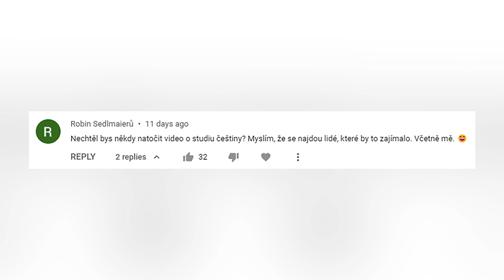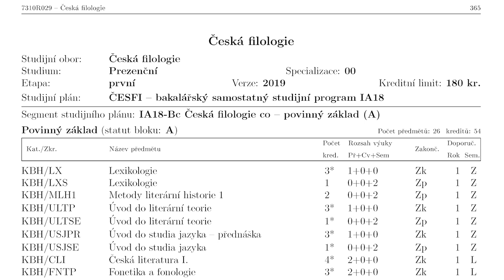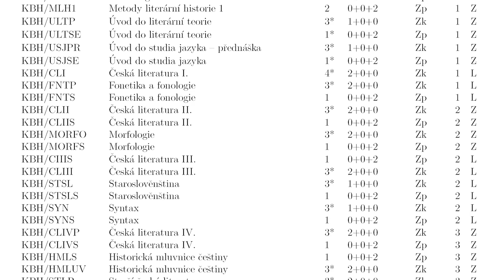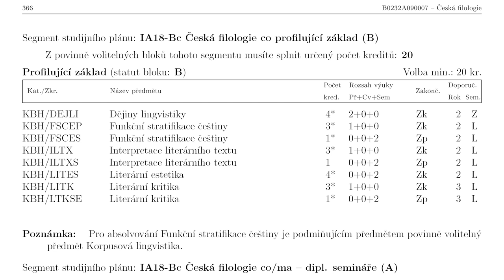EP184 budoucím studentům češtiny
Čau! Dneska se podíváme na studium bohemistiky na vysoké škole.